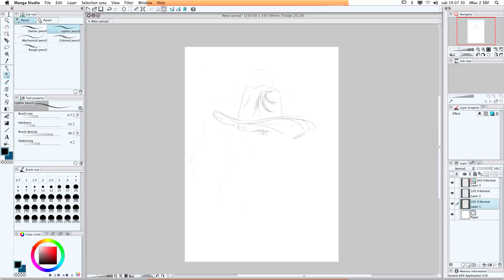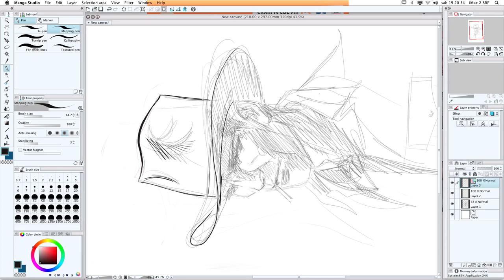SKETCH DIGITALE DI MASSIMO ROTUNDO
Sketch digitale di Massimo Rotundo, disegnatore per Bonelli, Delcourt e insegnante della Scuola Romana dei Fumetti.